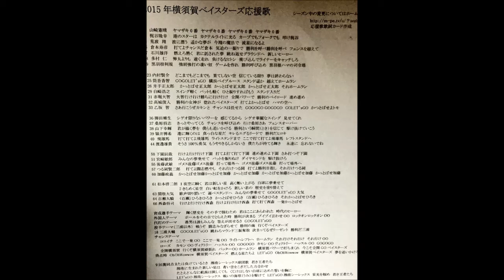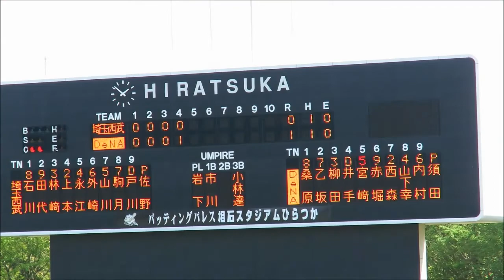横浜DeNAベイスターズ 2015年ファーム応援歌集(序盤編)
横浜DeNAベイスターズ2軍の2015年応援歌集です。
5月中旬までの収録分です。